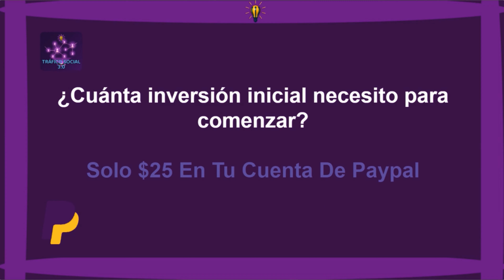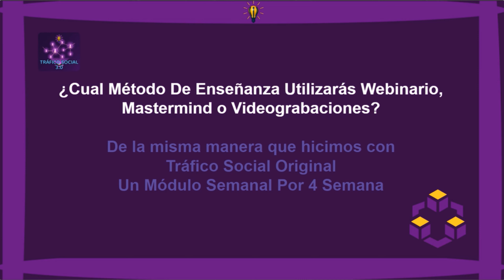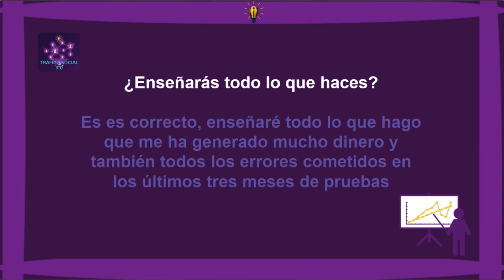Video # 6 Tráfico Social - Llueven Sus Preguntas y También Nuestras Respuestas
Noté que algunos de ustedes desde el primer día han querido reservar su espacio, pero aún no se han registrado en Tráfico Social 3.0, así que si eres una de esas personas;

A continuación en este video, se incluye una lista de preguntas frecuentes.

1- ¿A cuántos alumnos aceptarás?

2- ¿Cuál Método De Enseñanza Utilizarás Webinario, Mastermind o Videograbaciones?

3- ¿Enseñarás todo lo que haces?

4- ¿En Qué Medios Sociales Promocionamos?

Sé que invertir en ti mismo y comprometerte a aprender este tema puede ser un paso importante, pero TE PROMETO que te alegrarás y sentirás gran satisfacción  de haberlo logrado.

Esto es lo que otras personas han estado diciendo sobre Tráfico Social 3.0:

"Al, todo lo que sacas es ORO, quiero tu nuevo curso para ganar varios cientos de miles de dólares adicionales."

"Hola Al estoy interesado en la versión 3.0 del curso yo vengo Tráfico Social"

"Wowwww Master Al, eso está buenísimo desde el año pasado que te escuché hablar de eso, pues ya quería pagar, pero solo ahora ya estoy teniendo resultados todosssssss los días pero entonces

¡No quiero quedarme por fuera del precio del Pre Lanzamiento!!! Yo sé que la información que tú das tiene mucho OROOO"

Me encantaría agregar TU historia de Éxito algún día. Así que inscríbase en el curso antes de que cierre en los próximos días.

Obtenga Todos Los Detalles Aquí

No olvide que cuando se registre hoy, también recibirá:

Para ser preciso hasta 3 diferentes bonos.

Puedes hacerlo.

Solo mira este video y regístrate